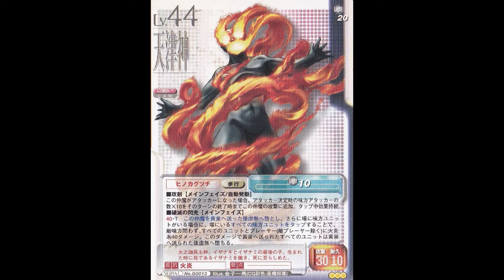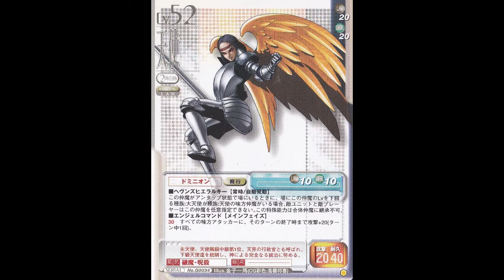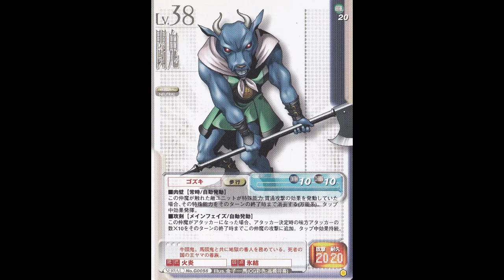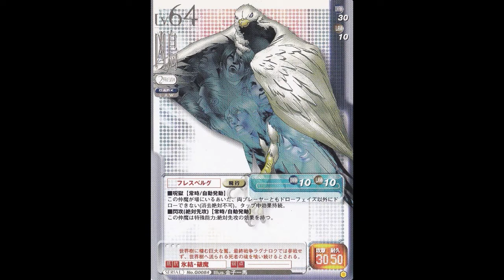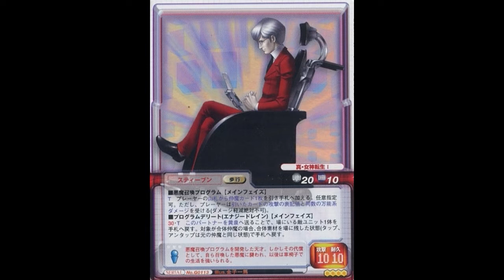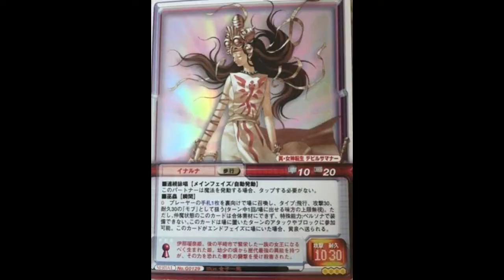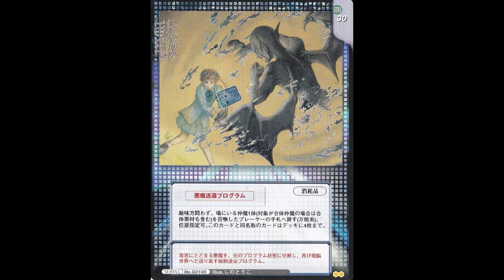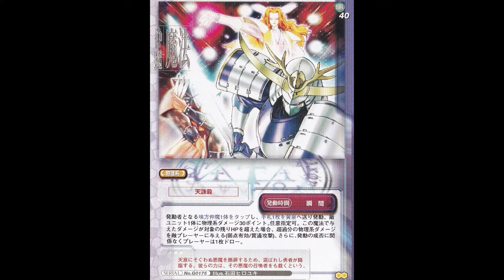【悪魔全書】真・女神転生Shin Megami Tenseiトレーディングカード 第7弾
真・女神転生トレーディングカードゲーム
 eins SEVENTH SANCTUARY
2001年9月22日発売 全153種